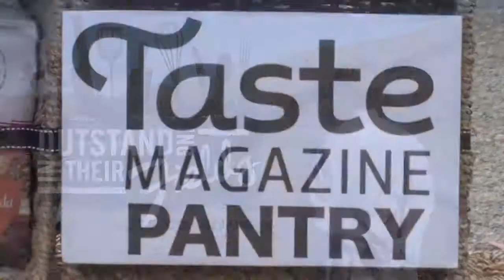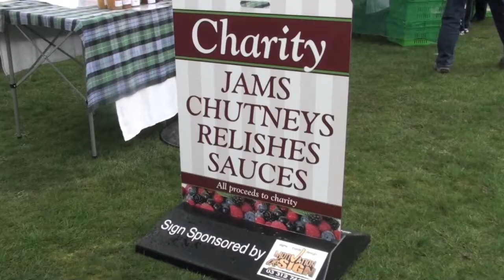Gary Huggins' Stewart Island Smoked Salmon on a Potato Mash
Gary cooks an inspirational meal at the Ohoka Farmers' Market.